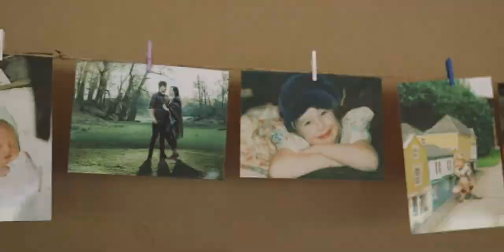ALEX & ALEX // The Gardens, Yalding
To ‘The A Team’
Thank you so much for letting me be apart of your beautiful day at The Gardens, I hope you can watch your film over again to relive all those special moments.

There was so much I loved about your special day, from all the little touches, the beautiful venue, the garden games, the fact that Ivy was spinning around in her dress for most of the day, the unbelievable cuteness of Olivia, the banging sweets table, right through to the epic dancing!

If you (or anyone you know) are looking to have your special day captured, please get in touch on messenger or via one of my social media accounts below, bespoke packages can make it more affordable than you think!